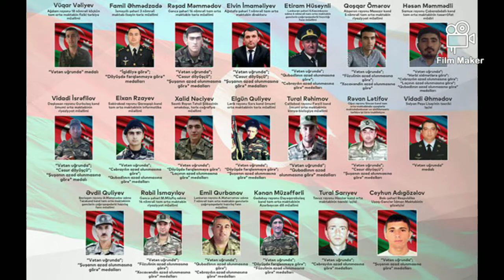Vətən müharibəsində canlarını fəda etmiş təhsil işçilərinə həsr etdiyim " Şəhid müəllim"